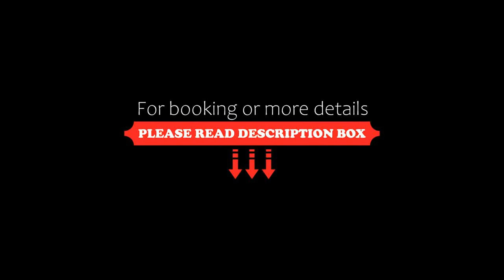Apartment Lido, Gozzano, Italy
About Property:
You're eligible for a Genius discount at Apartment Lido! To save at this property, all you have to do is sign in.
 Located in Gozzano, Apartment Lido is a self-catering apartment, just 150 metres from Lido di Gozzano Lake Beach. You will have access to a seasonal, outdoor swimming pool and a shared garden. Free WiFi is provided.

Accessed by stairs, the accommodation will provide you with a TV, a seating area and a DVD pla...
Property Type: Hotel
Address: Via Fratelli Rosselli 7, 28024 Gozzano, Italy
Searching For
1. Apartment Lido - Gozzano - Italy
2. Apartment Lido - Gozzano - Italy Address
3. Apartment Lido - Gozzano - Italy Rooms
4. Apartment Lido - Gozzano - Italy Amenities
5. Apartment Lido - Gozzano - Italy Offers and Deals
Audio Credit:
Track Title: Reasons To Hope
Artist: Reed Mathis